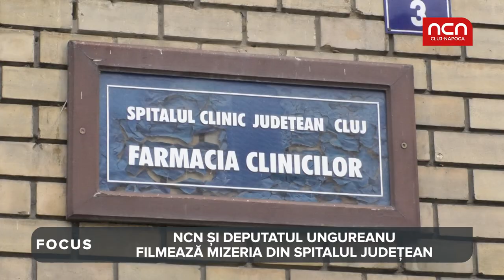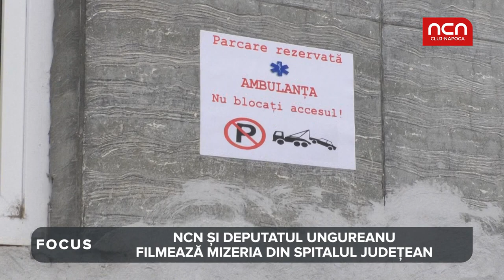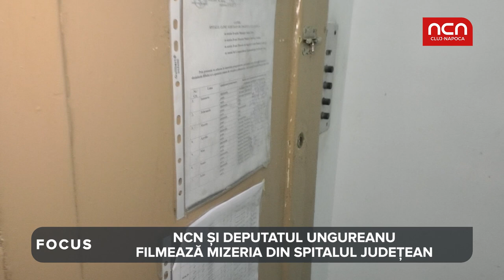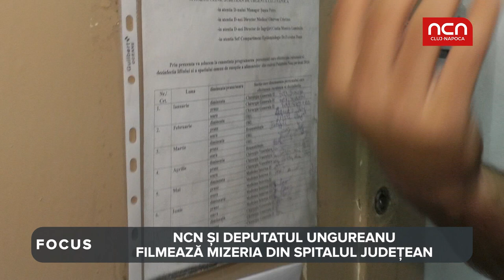Ncn și deputatul Ungureanu filmează mizeria din spitalul județean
Jurnalistul Liviu Alexa si Emanuel Ungureanu in vizita la Spitalul Judetean Cluj